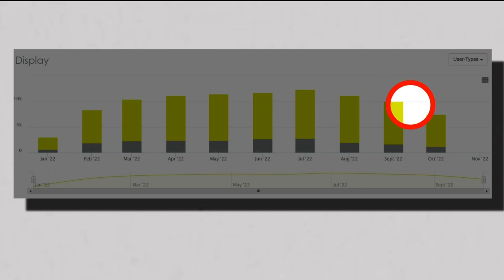How many cyclists are using the 30th Street bike lanes?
CBS 8 revisits the bike counter in North Park and finds a number of double-counts.